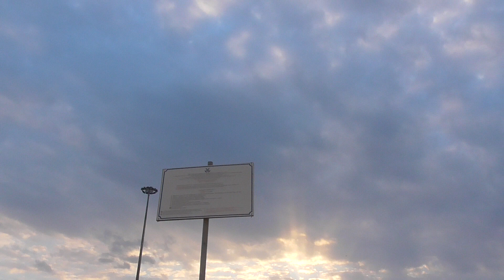Возле морского вокзала Сочи 080117 Near the marine station of Sochi